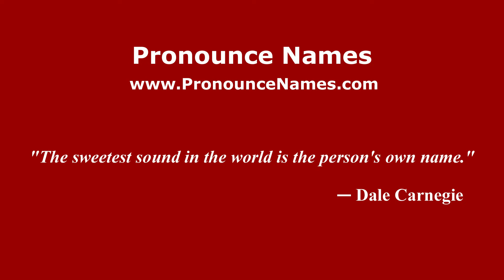How to pronounce Camino Real (Mexico/Mexican Spanish) - PronounceNames.com